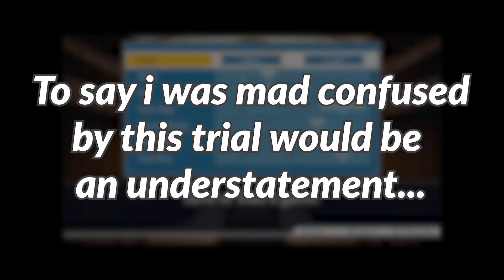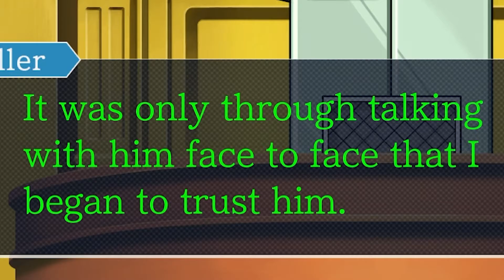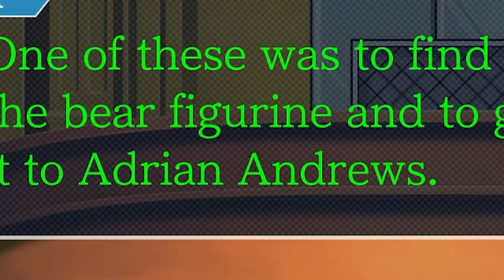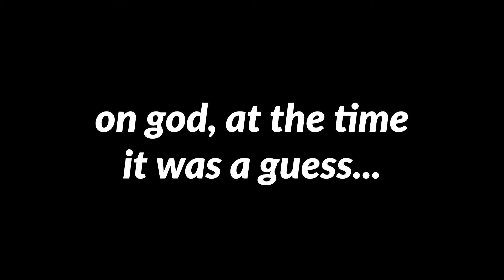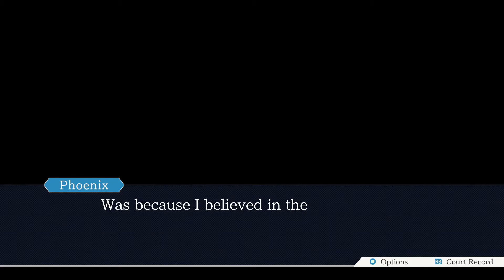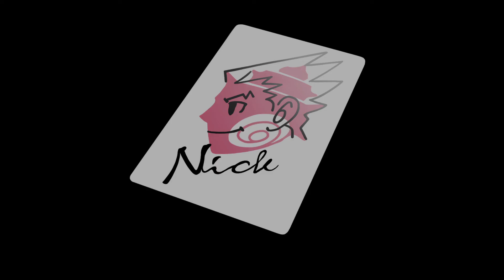Justice...For All?? | Ace Attorney Justice For All | let's play / Episode 4 Part 8 FINALE!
I understand this is a very long video, but i edited it to try and not make any parts slow. Prepare yourselves for a long trial of misdirection, confusion, deception, and most of all...Justice!